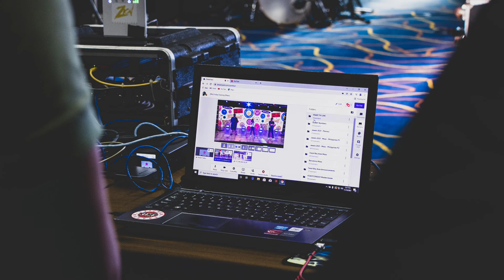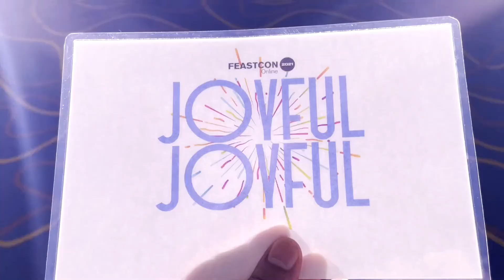An Exciting FeastCon 2021 Service | Behind The Scenes | Day 1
I had an amazing opportunity to be part of Feast Conference 2021 as the coordinator for the Feast Visayas ministries and one of the emcees. The Feast Conference used to be called Kerygma Conference and this year it has gone international and digital. Join me for a behind-the-scenes look of my service in the Light of Jesus Family during a time of pandemic.